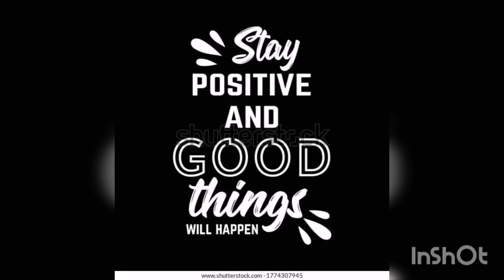children's playground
Buhay Yaya lagi na lng dito kasama ang alaga